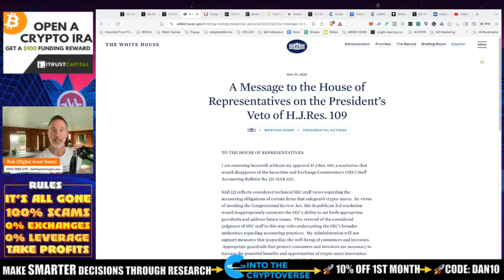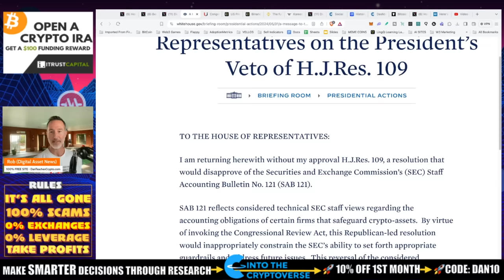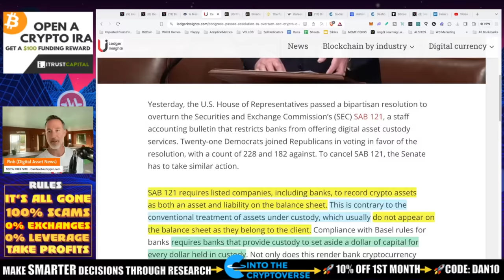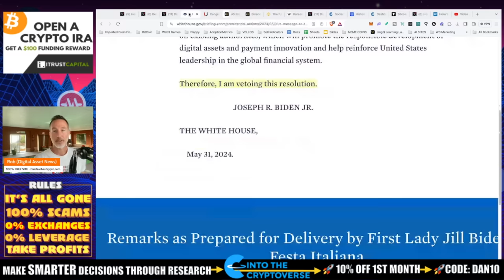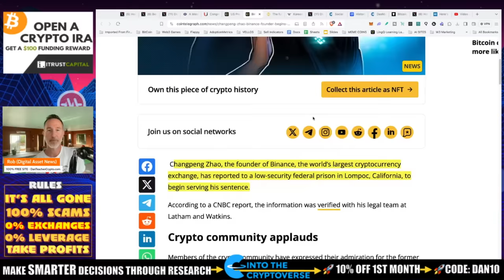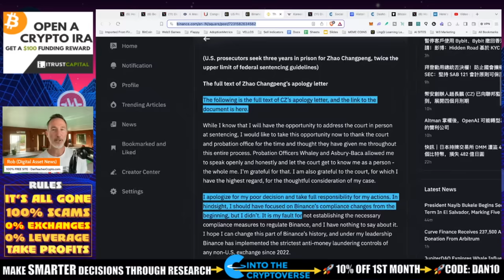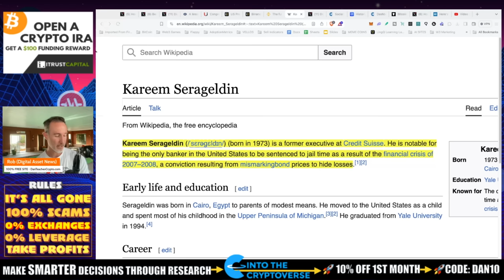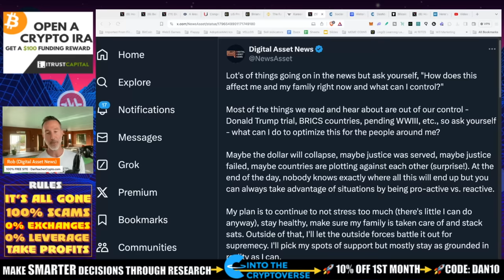U.S. PRESIDENT BIDEN VETOES CRYPTO BILL. CZ BINANCE REPORTS TO JAIL.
U.S. President JOE BIDEN and his administration have officially performed a veto of SAB 121. What this means for the future of crypto. Plus, CZ Binance reports to jail for 4 months.

●▬▬▬▬▬▬CELSIUS/VOYAGER TIMELINE▬▬▬▬▬▬▬●

 0:00 hello everybody
0:31 Saab 121 vetoed by Biden Administration
2:03 What was Saab 121
3:21 Why did Banks not like Saab 121
4:11 How did SEC avoid public comment on Saab 121
5:21 Congress response to Saab 121
6:31 CZ Binance Sentenced to Jail
8:21 CZ Binance Apology Letter
9:13 The Big Short and Kareem Sarahgeldon
10:11 What does this mean for you and your family
11:14 Conclusion

●▬▬▬▬▬▬CRYPTO ESSENTIALS▬▬▬▬▬▬▬●

●▬▬▬▬▬▬▬▬FOLLOW D.A.N.▬▬▬▬▬▬▬▬▬▬●

●▬▬▬▬▬▬▬▬STRATEGIES▬▬▬▬▬▬▬▬▬●

●▬▬▬▬▬RECOMMENDATIONS▬▬▬▬▬●